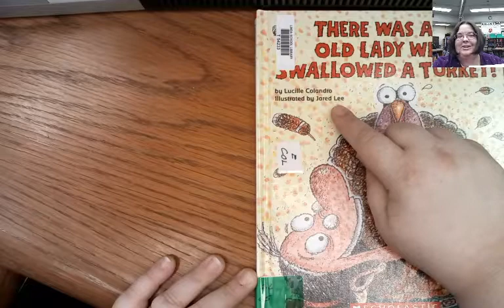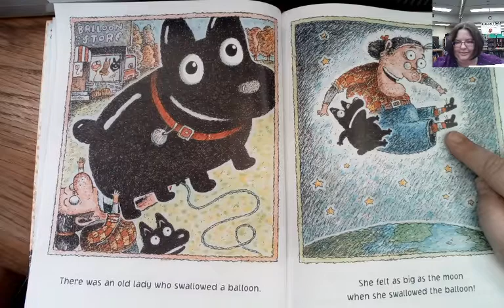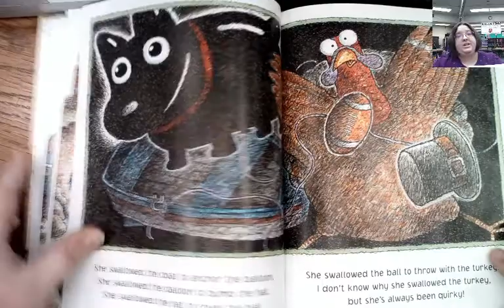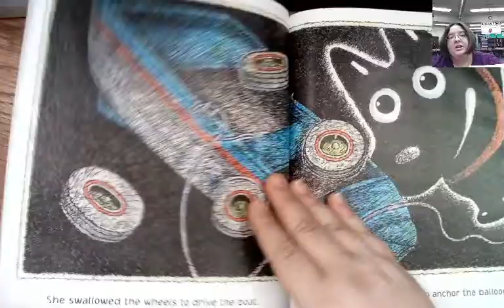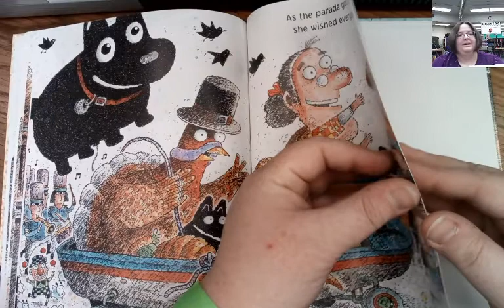There was an old lady who swallowed a turkey! By Lucille Colandro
AR Level: 2.6
AR Points: 0.5
Book Log:  32 Pages

The old lady is at it again, and this time she's swallowing a Turkey . . . she's always been quirky!